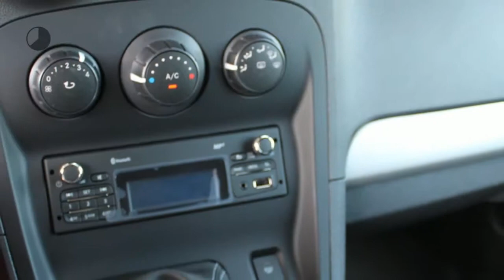Mercedes-Benz Citan 109 CDI Lang KA Ambition